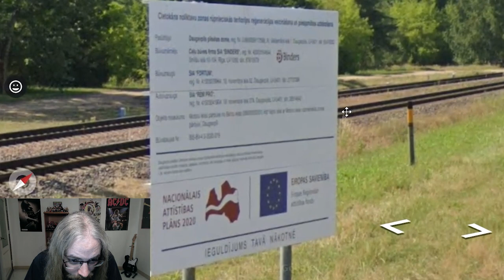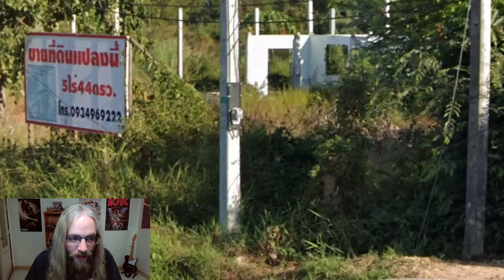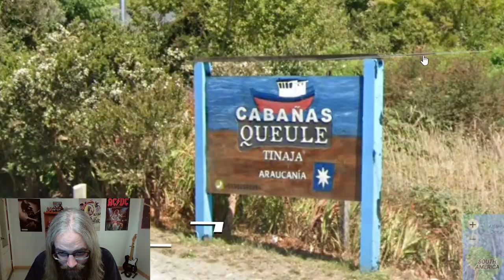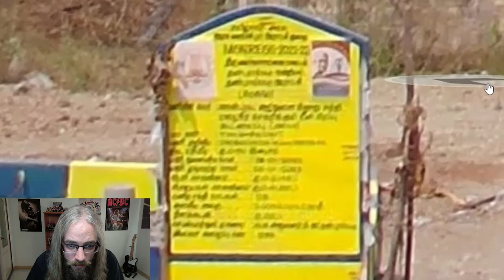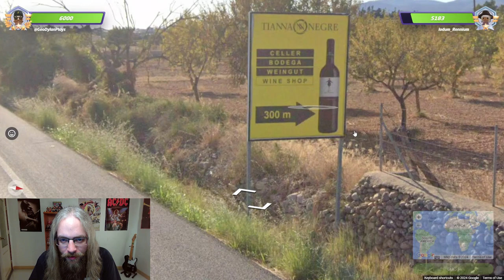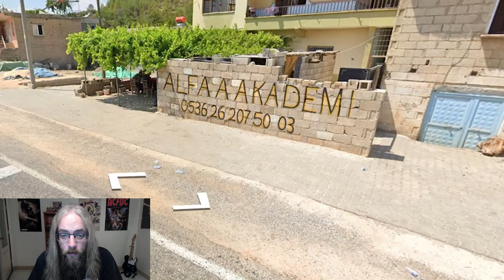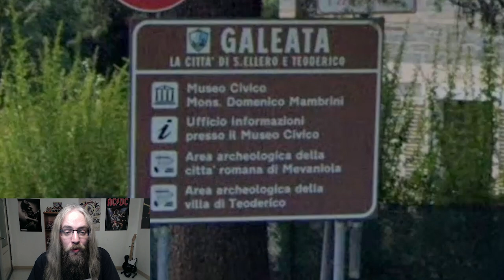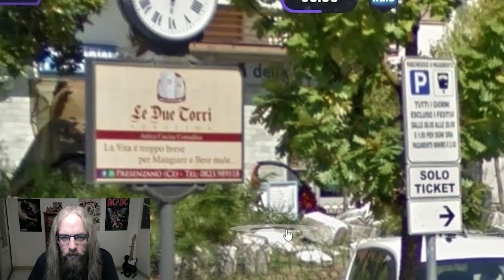A showdown at high noon on GeoGuessr Duels? I reckon so!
Hey dudes. For the first time, I actually spent a lot of time editing this video; zooming in on things I'm talking about at that particular time, whether that be for informational or comedic effect. It would mean a lot to me if you could leave some opinions about that in the comments. I've kept it pretty straight forward just recording my screen.

Anyway, this turned out to be a great series of games against some fantastic players, some of whom I ended up adding as a friend. Speaking of which, you can also add me as a friend on GeoGuesser

If you're wondering how to play GeoGuessr for free after they changed the rules, you've come to the right place! Challenge links from premium members are still free for anyone to play. Luckily, I have a whole playlist of GeoGuessr Play Alongs right